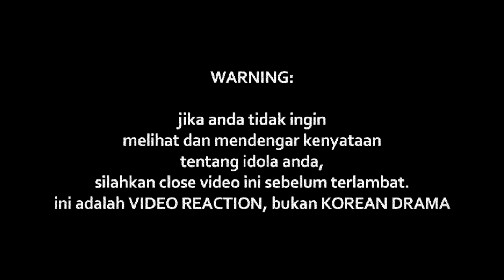IQBAL M - JANGAN CAKAP SAJA (LIVE)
Watch Previous Seasons of INDOREACT

jangancakapsaja ((( DONASI BTC : 1BSH1HWSPnjhYTSVsCdPTyMxXHs5MhV2wS )))